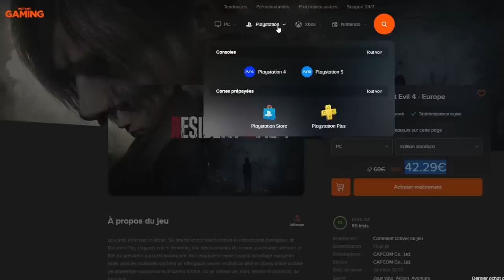DUEL INVOCATION SPÉCIAL LF !!! DB LEGENDS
Duel INVOCATION sur le jeu DBLegends pour des LF vs @LudivineLaGEEK